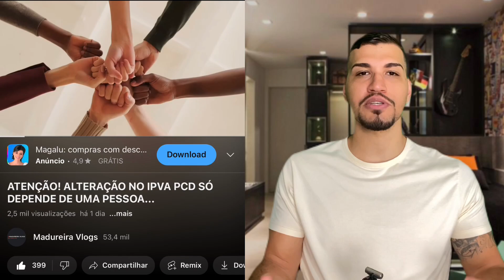URGENTE! ALTERAÇÃO NO IPVA PCD ESTÁ COM DIAS CONTADOS...